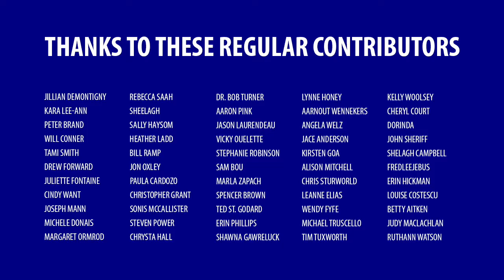Actually, homophobia is a fear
Often when I use the word homophobia—especially in spaces that aren’t exclusively leftist—someone challenges my usage, saying that it isn’t an accurate term, that it isn’t a true fear.